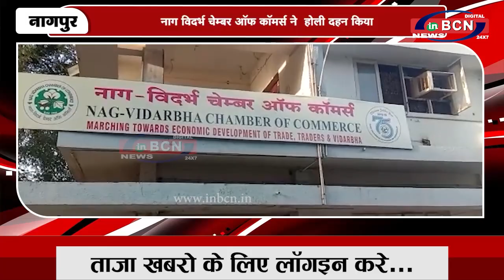नाग विदर्भ चेम्बर ऑफ कॉमर्स ने होली दहन किया...INBCN NEWS